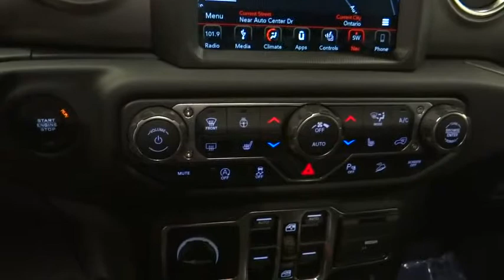2019 Jeep Wrangler Unlimited Norco, Corona, Riverside, San Bernardino, Ontario, CA 19J679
Mojito! Clearcoat New 2019 Jeep Wrangler Unlimited available in Norco, California at
2019 Jeep Wrangler Unlimited Rubicon - Stock#: 19J679 - VIN#: 1C4HJXFG1KW604346

Mojito! Clearcoat 2019 Jeep Wrangler Unlimited Rubicon 4WD 8-Speed Automatic 3.6L 6-Cylinder